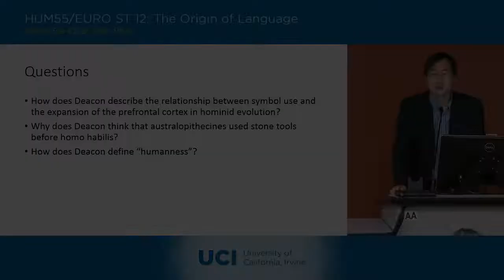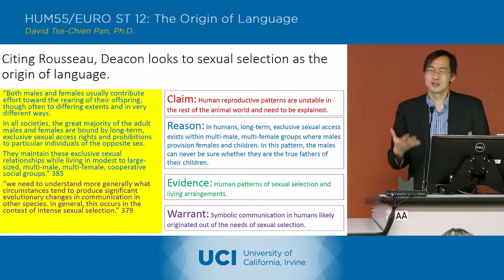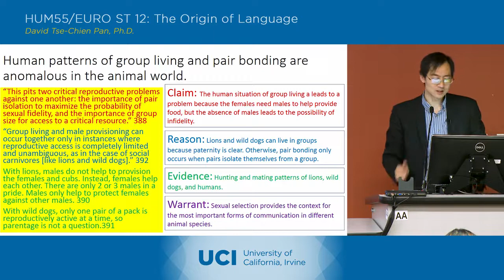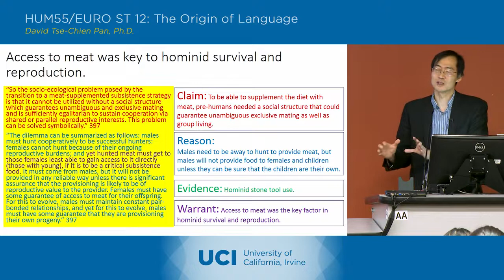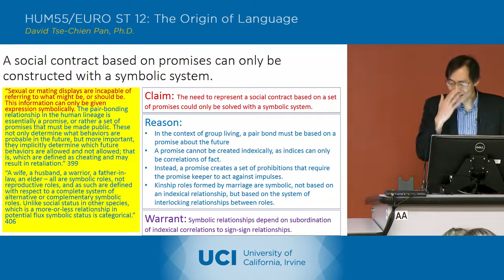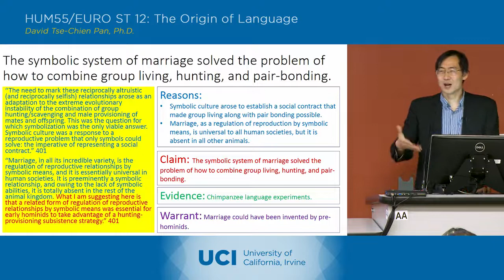The Origin of Language - 23-4 - Terrence Deacon 4 - Lecture